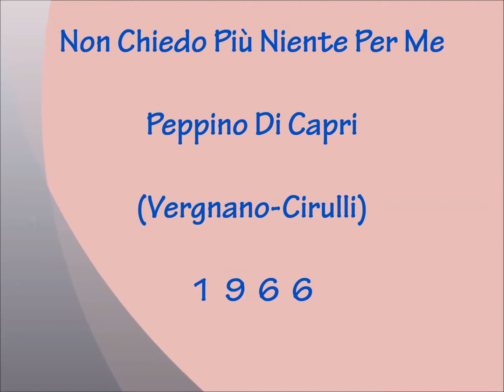Non Chiedo Più Niente Per Me - Peppino Di Capri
Vergnano - Cirulli 1966